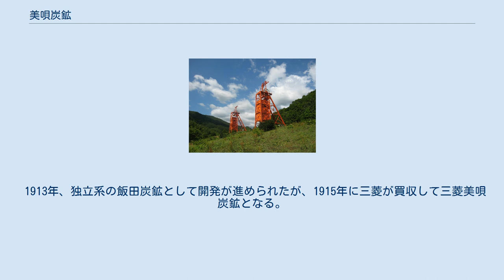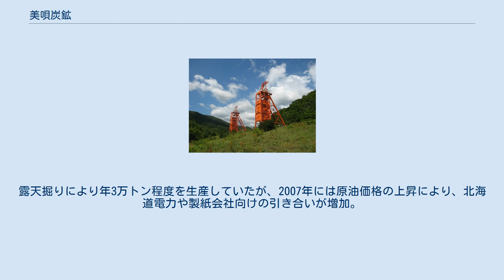美唄炭鉱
三菱美唄炭鉱立坑巻き揚げ櫓(現・炭鉱メモリアル森林公園) 美唄炭鉱（びばいたんこう）は、北海道美唄市周辺に存在した炭鉱群の総称。
新美唄炭鉱、沼貝炭鉱、錦旗炭鉱などの中小炭鉱も多く存在していたが、大きく美唄市常盤台地区に存在した三菱鉱業の三菱美唄炭鉱、美唄市南美唄地区に存在した三井鉱山の三井美唄炭鉱に大別される。
露天掘炭鉱として再開し稼動中である。
 1913年、独立系の飯田炭鉱として開発が進められたが、1915年に三菱が買収して三菱美唄炭鉱となる。
その後、三菱鉱業美唄鉄道線を開通させ生産量を伸ばし、大夕張と並ぶ三菱の主力鉱山として名を馳せた。
最盛期の1944年には年間180万トンもの生産量を誇った。
1973年に閉山。
 かつて都市としての規模を誇った常盤台地区は、閉山と共に多くの住民が去った。
現在は公園として整備されているが、ほぼ無人地帯となっている。
 1918年採掘開始、美唄駅から専用鉄道（のちの函館本線南美唄支線）を敷設し石炭輸送を行っている。
1963年閉山。
規模は大きかったものの同じ市内に位置した三菱美唄炭鉱と比べて採炭量は劣り、石炭産業の集約化を進める中で行われたスクラップアンドビルド（ビルド鉱）の対象にはなり得ず、早期に閉山を余儀なくされた。
 三菱の常盤台よりも市街地に近い（国道12号の近隣）ことから、多くの炭鉱住宅などの施設が残る。
 2008年石油、輸入石炭の価格が高騰、それにより国内産石炭の競争力が向上したとして三井鉱山は新たに露天掘りの鉱区を開発する方針を固めた。
採掘した石炭は主に火力発電の燃料として電力会社に販売する計画だという。
 三菱マテリアルの子会社である北菱産業埠頭（石炭部門）が、美唄市盤の沢地区で運営する炭鉱。
年現在も稼働中。
露天掘りにより年3万トン程度を生産していたが、2007年には原油価格の上昇により、北海道電力や製紙会社向けの引き合いが増加。
年産9万トン程度の生産量が見込まれている。